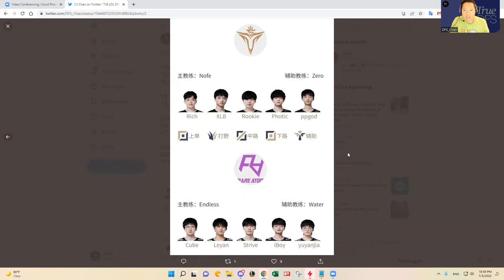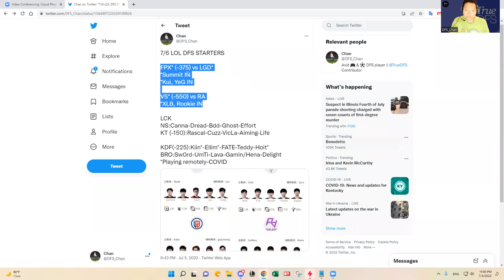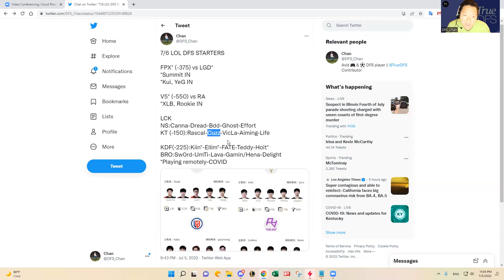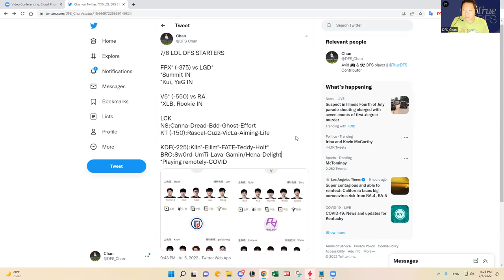7/6 LOL LPL/LCK DFS SLATE PREVIEW & PREDICTIONS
DFS_Chan previews July 6, 2022 LOL LPL-LCK DFS slate and shares his predictions and favorite plays.